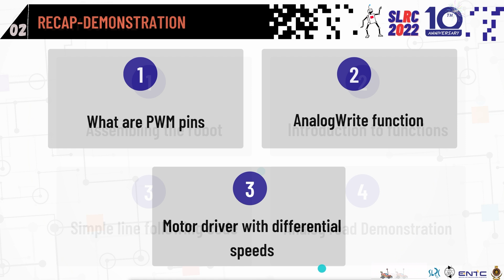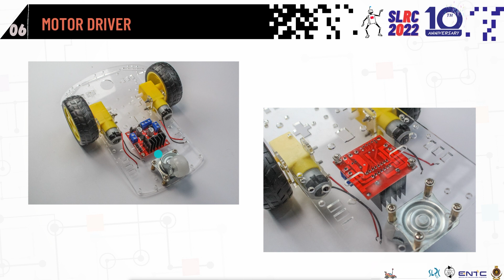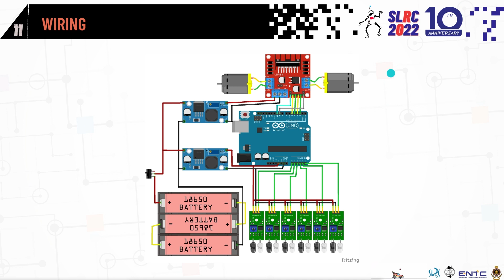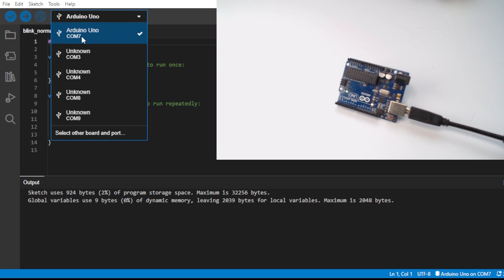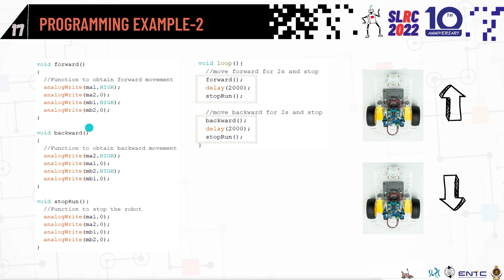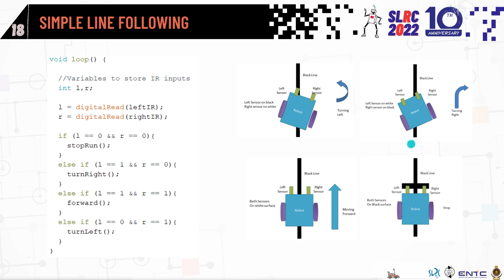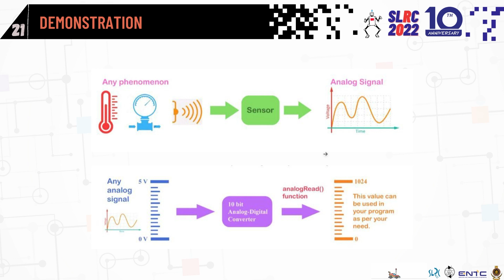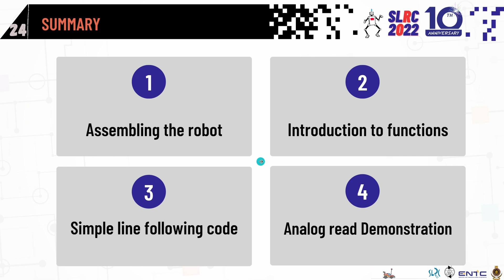SLRC 2022 Robotics Tutorial 6 || Sinhala Medium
The 6th session of the SLRC 2022 School Robotics Workshop series - Sinhala Medium